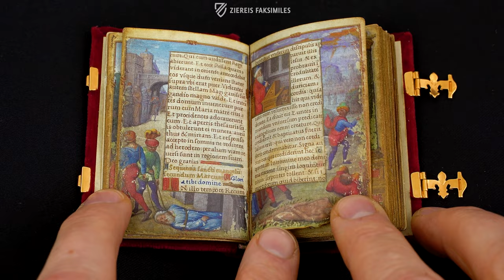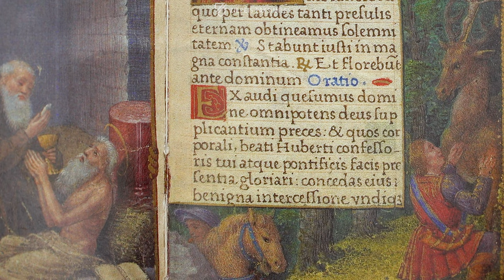THE PRAYER BOOK OF CLAUDE DE FRANCE - Browsing Facsimile Editions (4K / UHD)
The Prayer Book of Claude de France is a codex rich with pictures in a small format of 49 x 69 millimeters. It originate from 1517 in Tours and was created by the personal master of Claude de France. The work was famous for its fine miniatures and decorative elements that show 132 biblical scenes on 104 pages. The private character of the work is evidenced by the application of the queen’s coat-of-arms and personal emblems.